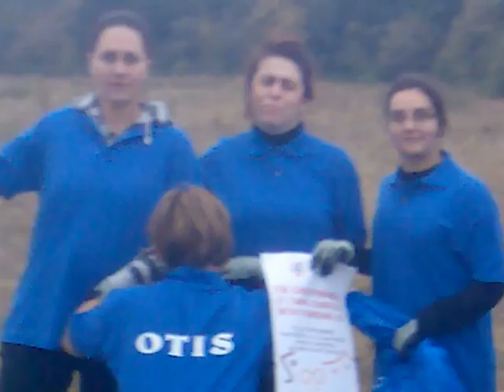Se intampla si in 2011